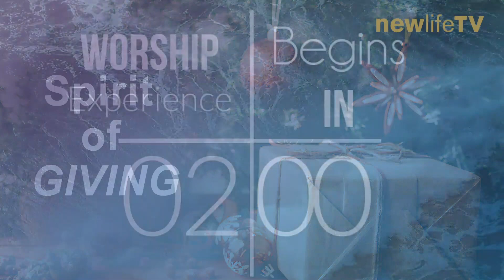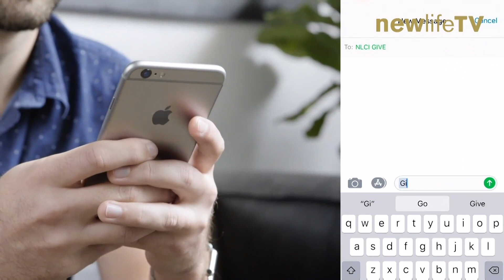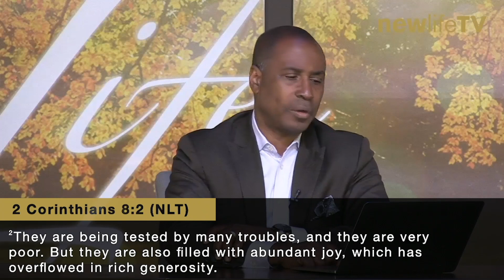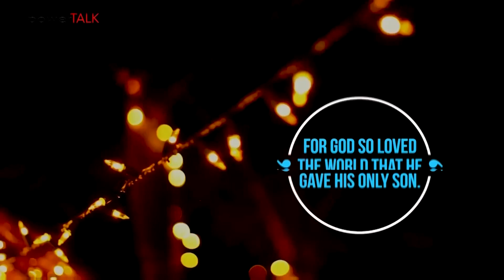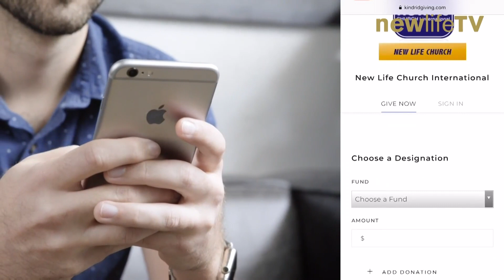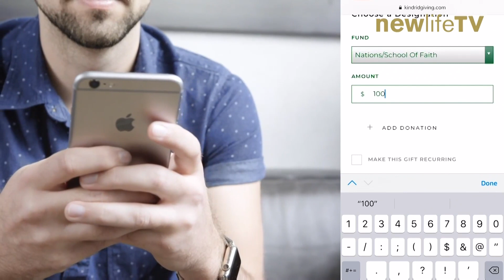Spirit of GIVING